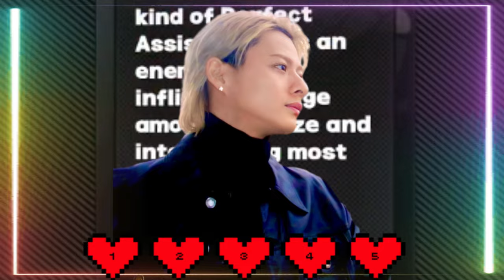【平野紫耀】70代ファンも熱狂！Number_i 有明公演で世代を超えた感動の渦が巻き起こる！有明公演「Be on Your Side」大合唱！メンバーとファンが作り上げた感動の空間をあなたも体験！